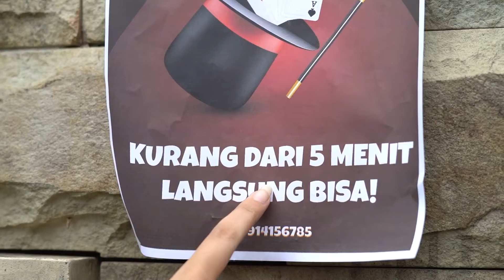BELAJAR TRIK SULAP - Fun Video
Mau bisa belajar trik-trik sulap?
Temukan trik-triknya di video kali ini kita akan di temani oleh seseorang yang ingin belajar sulap?
Ingin tau keseruannya? Kira-kira host kita akan di sulap jadi apa ya? Hihi..